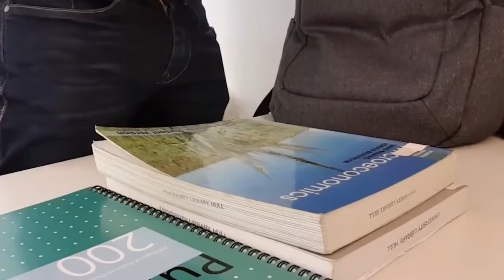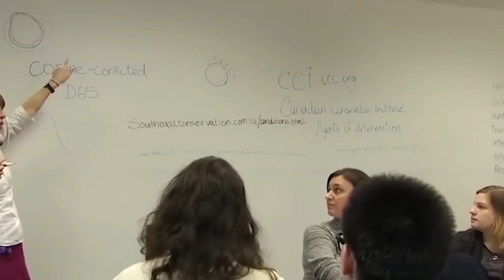If you could have your goal right now...